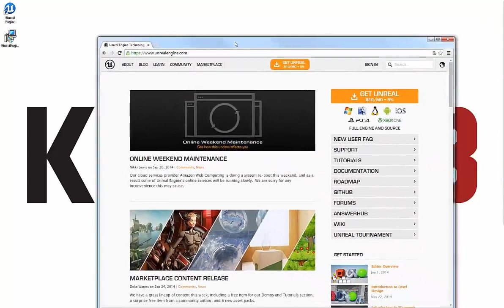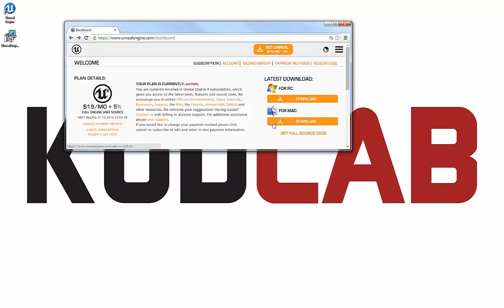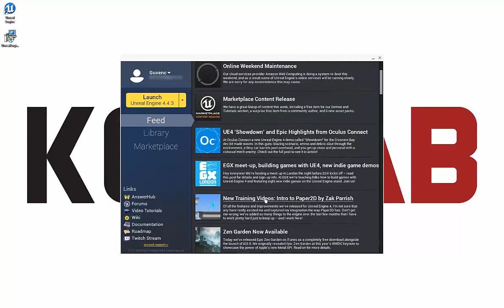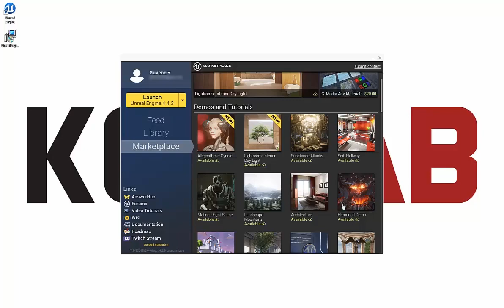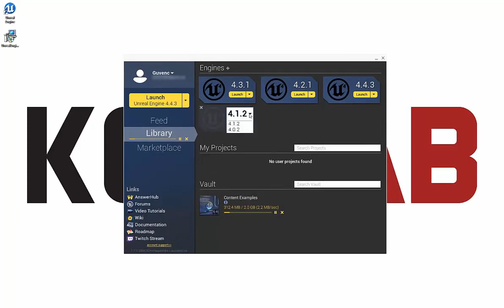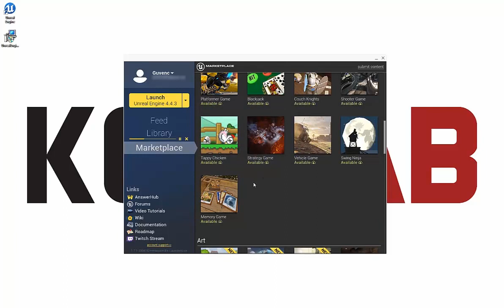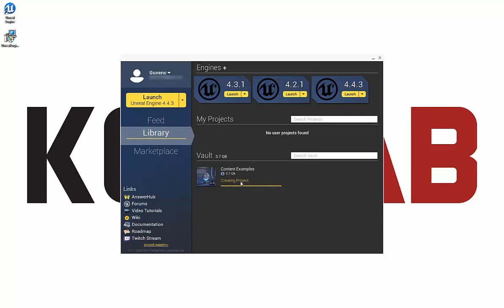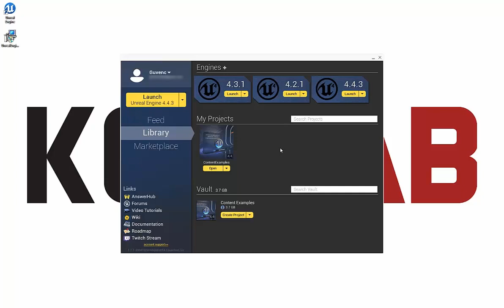UNREAL ENGİNE 4 Bölüm 1